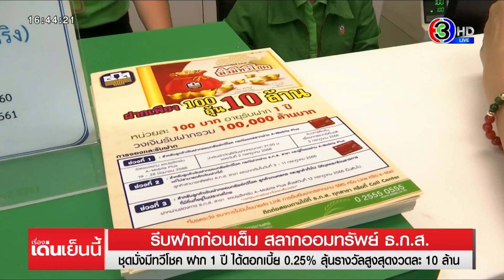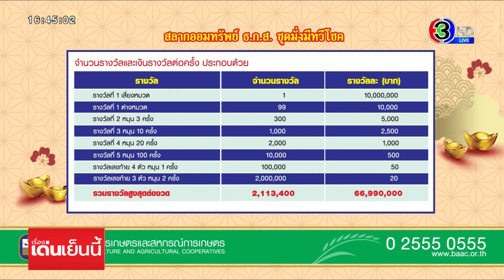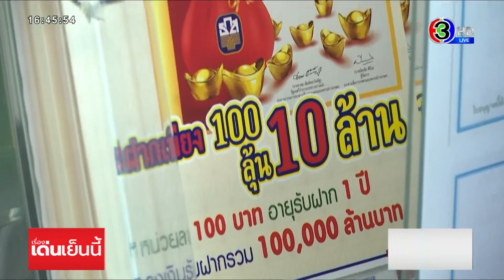รีบฝากก่อนเต็ม สลากออมทรัพย์ ธ.ก.ส. 'มั่งมีทวีโชค'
มีข่าวดี สำหรับผู้ที่กำลังมองหาการออมที่ให้ผลตอบแทนดี แถมได้ลุ้นรางวัลใหญ่ด้วย วันนี้ ( 12 ก.ค.) วันแรก ธ.ก.ส. เปิดให้ฝาก “สลากออมทรัพย์ ธ.ก.ส. ชุดมั่งมีทวีโชค” เพียงหน่วยละ 100 บาท ดอกเบี้ย 0.25% ต่อปี พร้อมลุ้นรางวัลใหญ่ 10 ล้านบาท และรางวัลอื่นๆ รวมมูลค่ากว่าเกือบ 70 ล้านบาทต่องวด

ติดต่อสอบถามรายละเอียดเพิ่มเติมได้ที่ ธ.ก.ส. ทุกสาขาทั่วประเทศ หรือ Call Center 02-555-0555 รีบฝากก่อนเต็มวงเงินรับฝาก

อ่านข่าวเพิ่มเติมได้ที่

เรื่องเด่นเย็นนี้ วันที่ 12 กรกฎาคม 2566